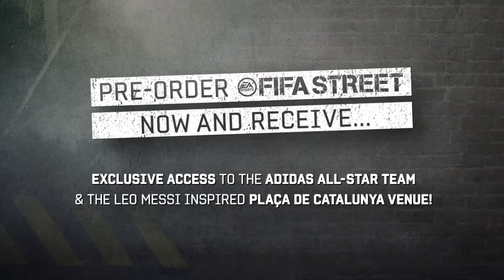FIFA Street - Free Your Game Gameplay Trailer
FIFA Street takes over the world!